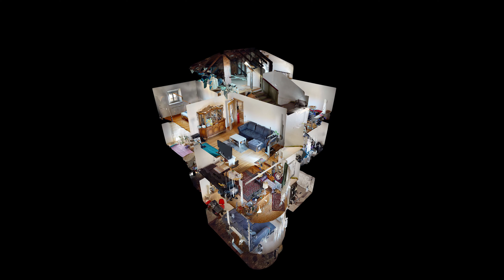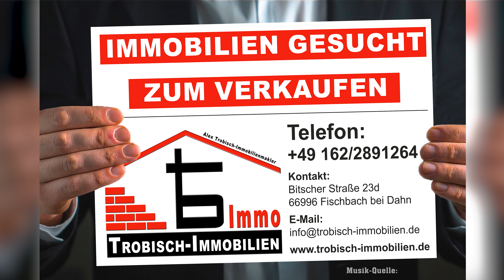VERKAUFT! Mehrfamilienhaus mit Scheune, Garage und Bauplatzoption - Trobisch-Immobilien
Diese Immobilie wurde erfolgreich an einen Kunden vermittelt.

Alex Trobisch
Ihr Immobilienmakler für die Südwestpfalz.

PS: Haben Sie auch schon unsere weiteren Bauplatz- und Immobilienangebote in der Region gesehen?

finden Sie eine große Auswahl an weiteren Immobilien und nützlichen Informationen rund um die Themen Immobilien - Bauen - Wohnen